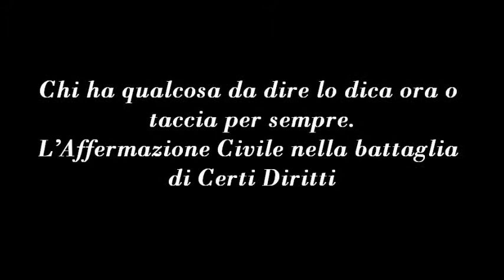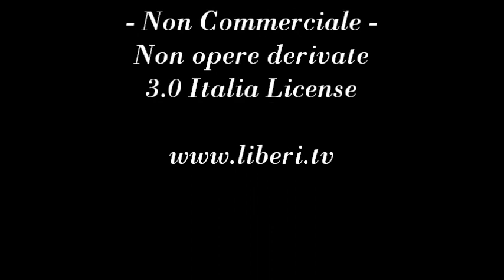L'Affermazione Civile nella battaglia di Certi Diritti. Intervista a Gian Mario Felicetti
Gian Mario Felicetti, coautore del libro "Certi diritti che le coppie conviventi non sanno di avere", parte integrante del direttivo dell'Associazione Radicale Certi Diritti in veste di Responsabile della campagna Affermazione Civile, è intervistato da Riccardo Cristiano su questi ed altri temi inerenti le battaglie per la piena affermazione dei diritti civili.

Arriveremo mai al matrimonio fra persone dello stesso sesso? Ci sono novità in merito alle politiche della famiglia? Milano è più gay friendly di altre città? Scoprilo ascoltando e vedendo l'intervista realizzata per Liberi.tv.